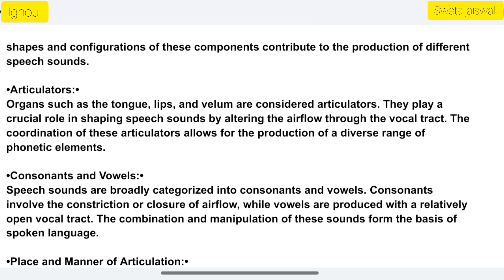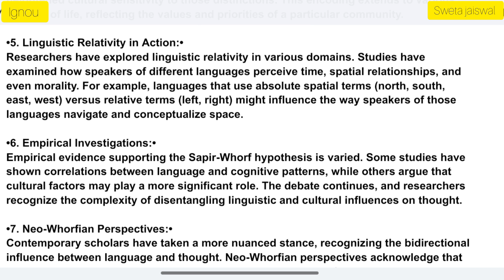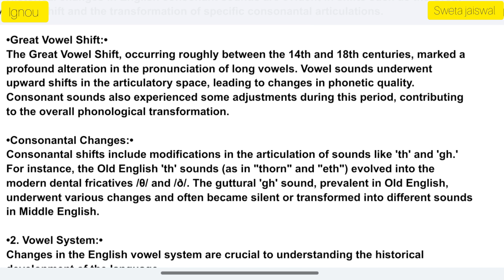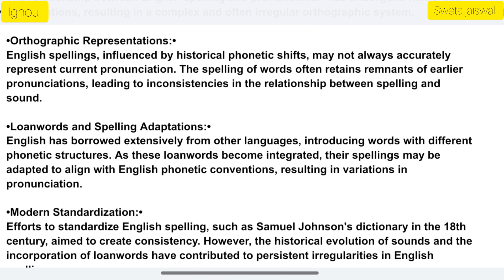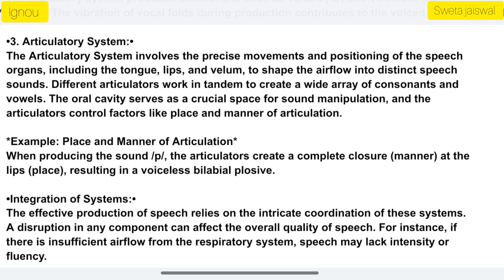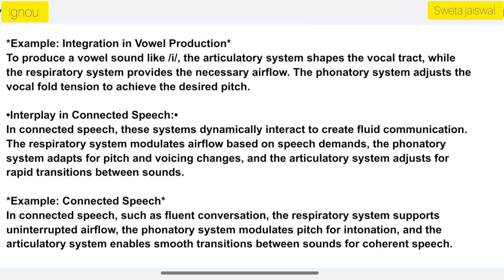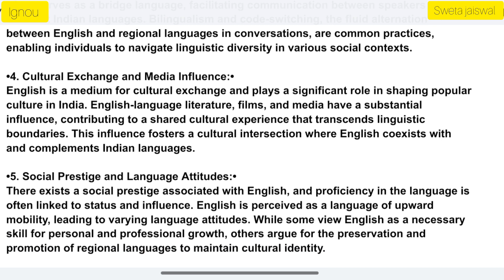MEG -04 SOLVED ASSIGNMENTS 2023-24 || JANUARY & JULY session IGNOU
meg 04 aspects of language solved assignment
meg 04